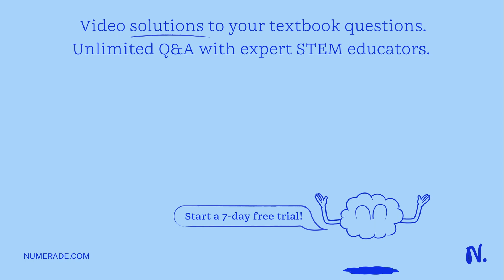Three point charges Q, -2Q and 3Q are arranged at the corners of a square of side L in that order. …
Three point charges Q, -2Q and 3Q are arranged at the corners of a square of side L in that order. What is the potential at the fourth corner?